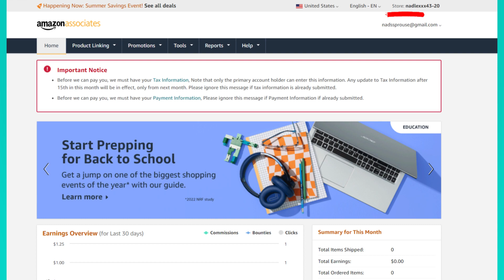How To Find Amazon Affiliate/Associates ID (2025)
If you want to be able to find amazon affiliate/associates id then this video will be perfect for you!